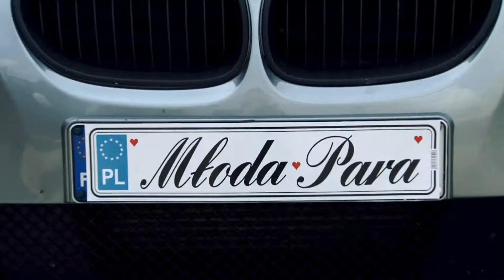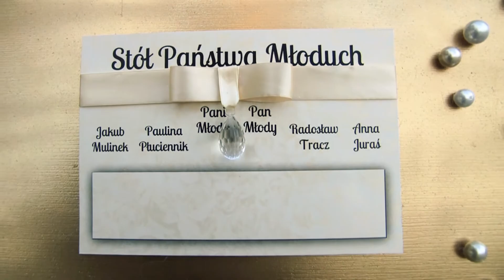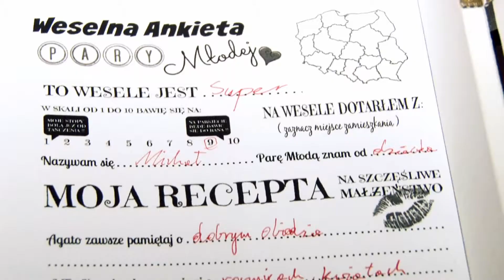Short - Wedding Film